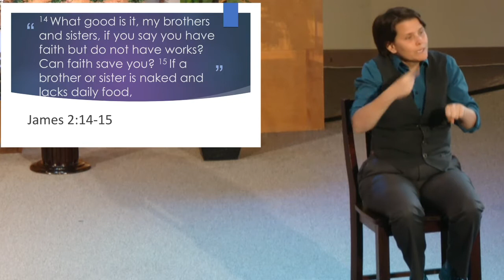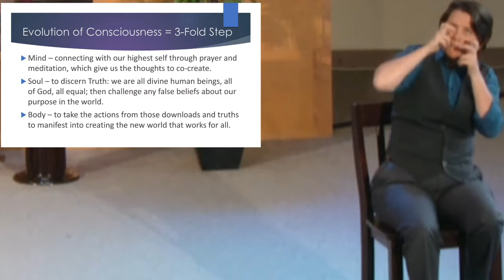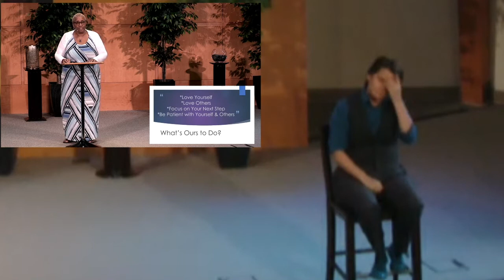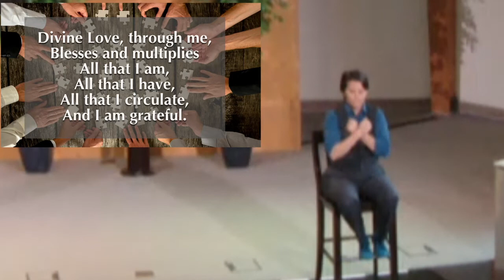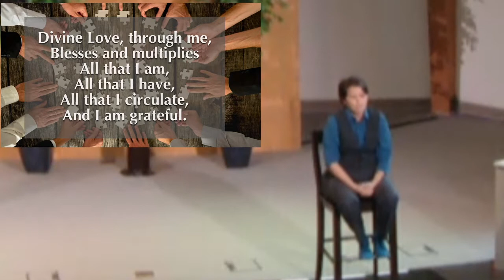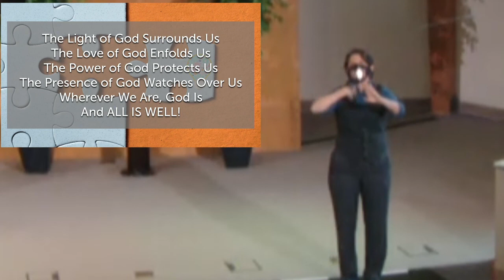Unity Church of the Hills ASL Interpretive Service - August 29, 2021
UCOH Congregant and ASL Interpreter Becca Cooper providing service on “What’s Mind to Do?”

Worship Services:
Contemplative Service: 8 am on Facebook Live.
11:25 am in person and online (Facebook Live, YouTube Live and at UnityHills.org)